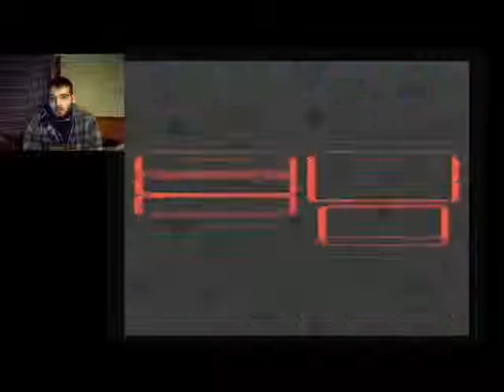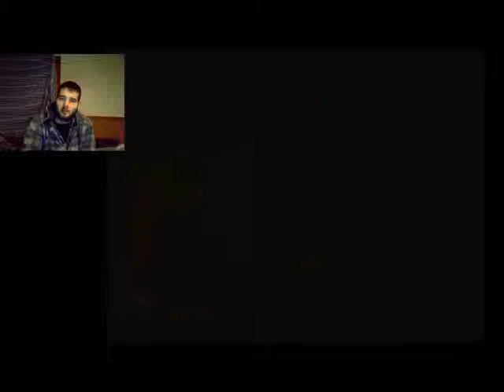Of Course There's A Giant Squid|Super Mario RPG Legend Of The Seven Stars Part 6 (24KTV Day 158)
Day 158 of 365:
Today we continue one of my favorite games growing up, Super Mario RPG Legend of The 7 Stars. Today we enter the Star Hill, Go Into A Sinking Ship, of and Fight a Giant Squid! Oh Yeah! Hope you guys enjoy!